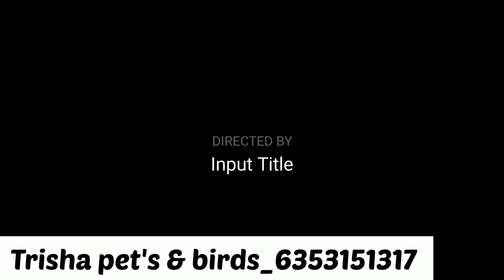Green Opaline pair || male female confirm 💯 || non DNA ready to breed 👍|| price 14000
Trisha pet's & birds
Ahmedabad Gujarat
Green Opaline love birds pair 😍 non DNA, male female confirm 👍 ready to breed

Hii friends
Ek or episode Trisha pet's & birds ki taraf se le aye he aap ki khidmat me bahot hi acchi pair le aye he ring mutation me Green Opaline ki pair he jo ke ready he breed ke liye is pair ka DNA nhi he but 💯pair he Jis kisi bhai ko chahiye ho wo screen par diye Gaye number par contact kare ☝